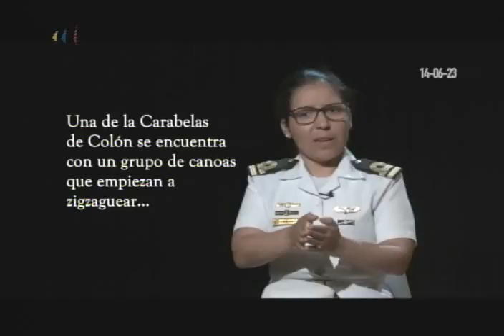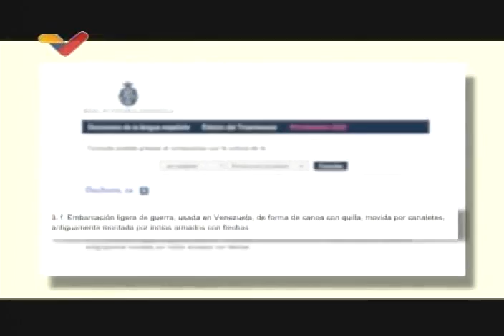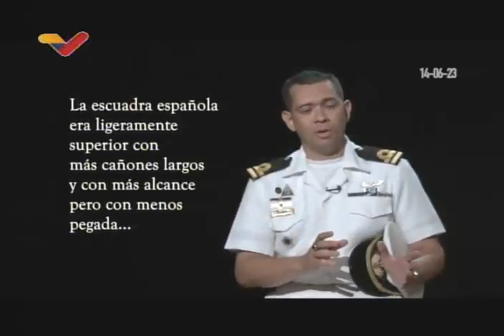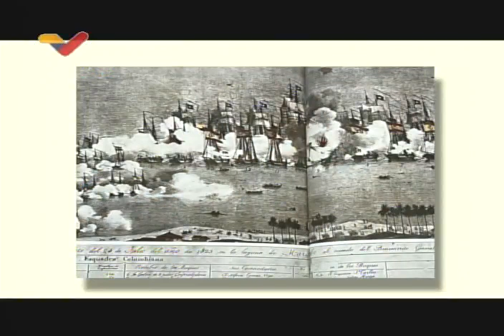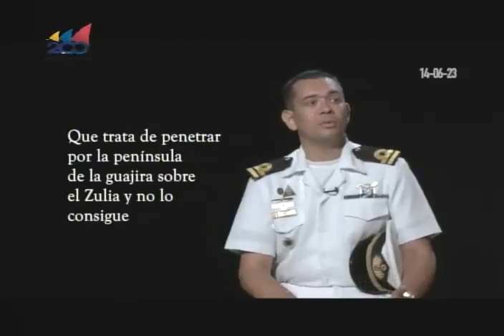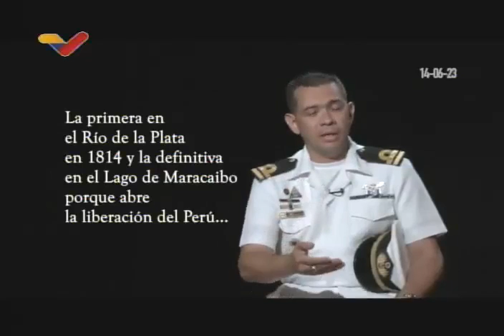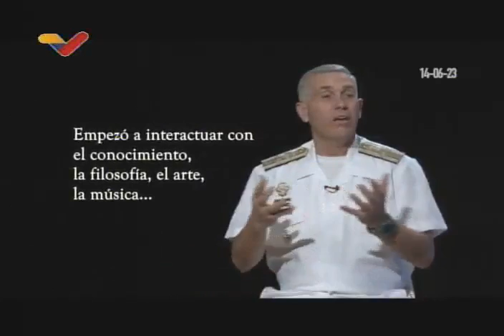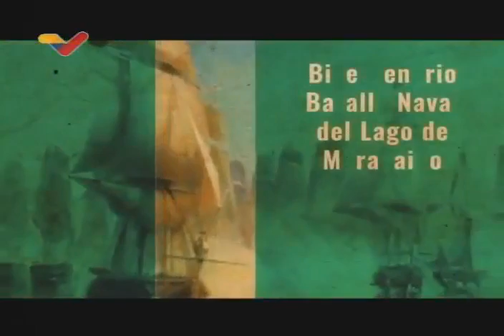Bastante Historia hay Aquí: 200 años de la Batalla Naval del Lago de Maracaibo (programa 2)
Programa especial transmitido el 26 de julio de 2023 en Venezolana de Televisión (VTV), a propósito del Bicentenario de la Batalla Naval del Lago de Maracaibo, en el que el historiador Alejandro López entrevista a María Victoria Escalante, teniente de navío e historiadora; José Gregorio Maita, teniente de navío y doctor en Historia; Jesús Martín, vicealmirante y director naval de educación de la Armada; y al almirante Aníbal Brito.

USDT o Bitcoin (BEP20): 0xef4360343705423a24119205eeb1de2a10fd23f4

USDT (TRC20): TQJB86JZjF5Kt1C7f322aax4iyD6x65UcV

Petros: PFfDUW3cj1WD7cUPYg9MK2EtgG5nUgVzuc